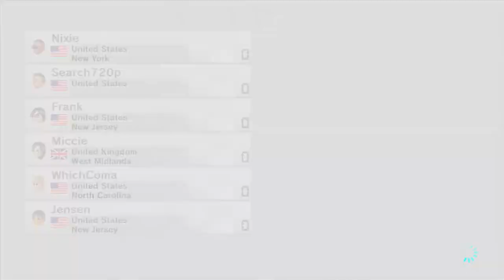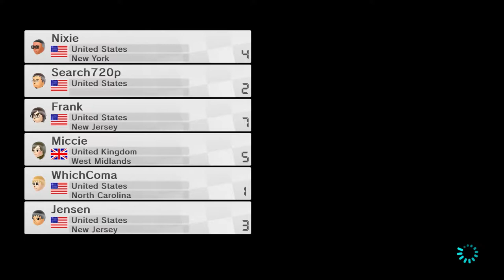Mario Kart 8 - Part 1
Everybody's Super Mario Racing, gotta keep your feet inside your kart.

Wait I did that wrong.
If you'd like to keep up with our latest videos, be sure to follow our Twitter!